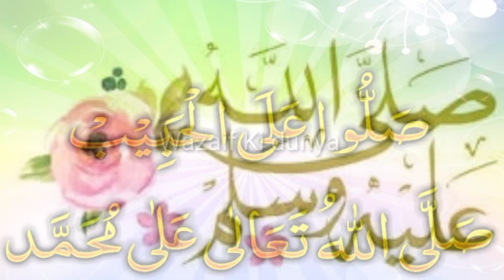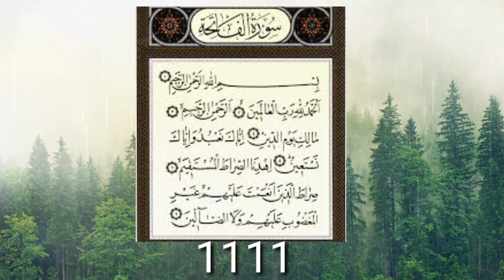Sohai ko naik banany ka wazifa / Wazifa for make the husband virtuous